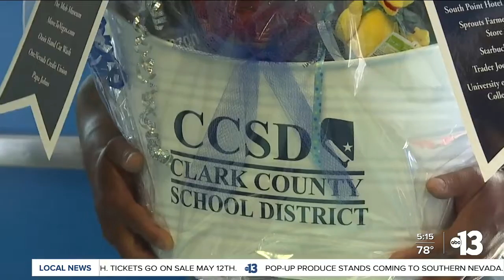Robert O. Gibson Leadership Academy teacher honored with New Educator of the Year award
Jamie Sullivan, an English Teacher at Robert O. Gibson Leadership Academy is surprised with the New Educator of the Year Award, on May 2, 2023